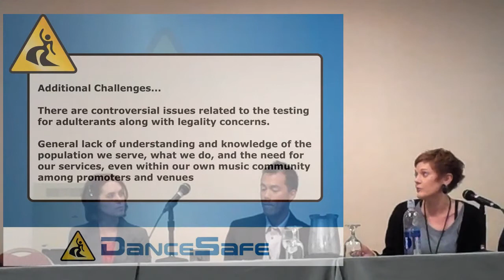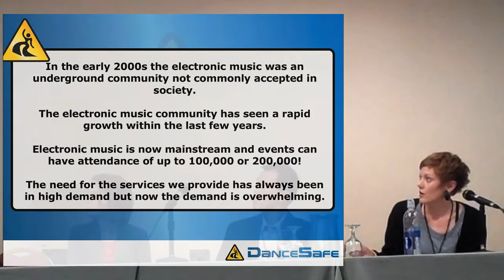DPA Reform Conference in LA - DanceSafe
Nightlife Harm Reduction Panel at the DPA Reform Conference - November 4th 2011 - Carissa Cornwell • DanceSafe